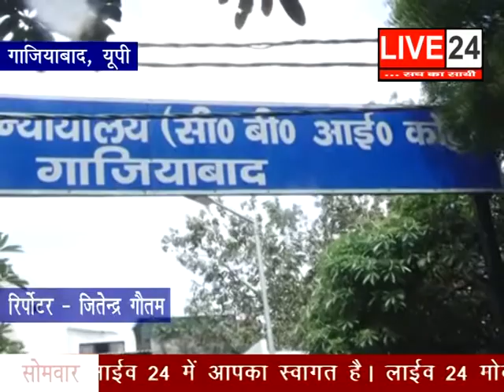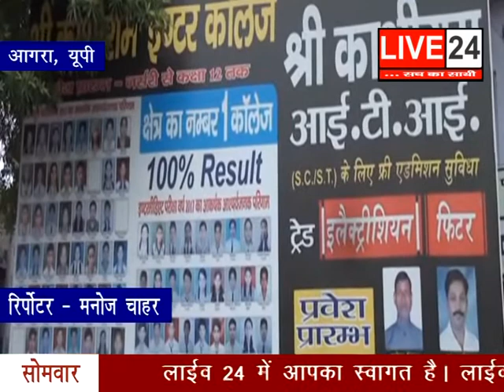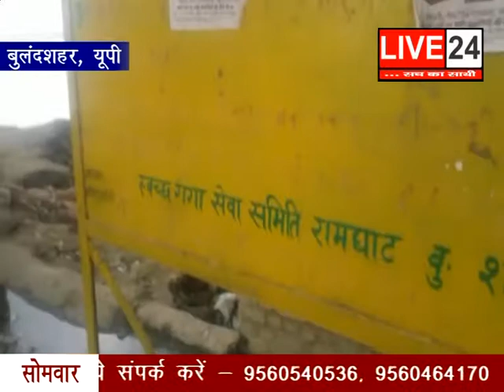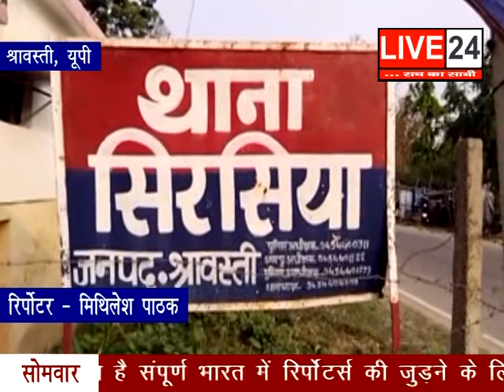24 JULY LIVE 24 (02)